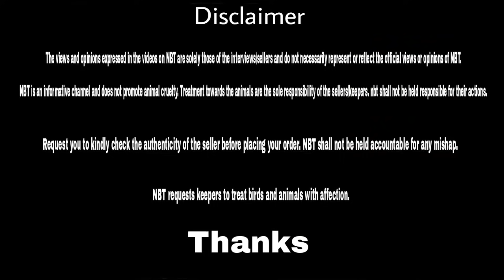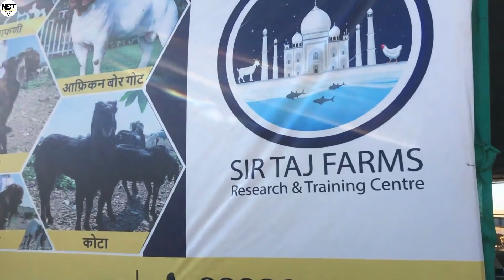MP's biggest Goat farm || big khassi & over all view